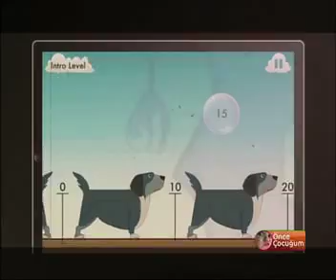İnternet Bağımlılığı - 30 Kasım 2013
Aileler çocuklarının internet bağımlısı olup olmadığını nasıl anlayacaklar ?
İnternetin bağımlılık haline gelmesinin belirtileri neler?
İnternet bağımlılığı çocukların gelişimini nasıl etkiliyor?
Psikiyatrist Doç.Dr. Erhan Kurt anlatıyor...